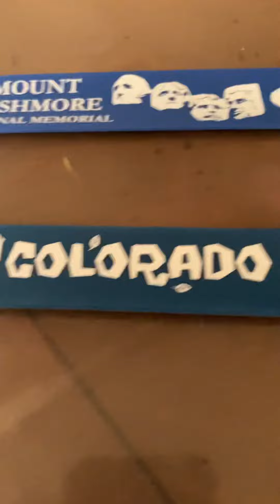Slap bracelets of 2021